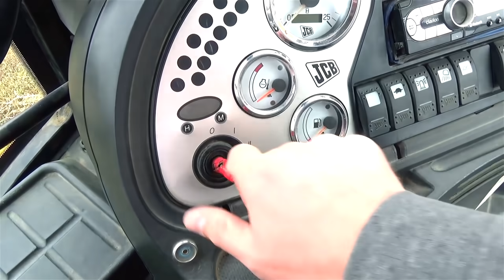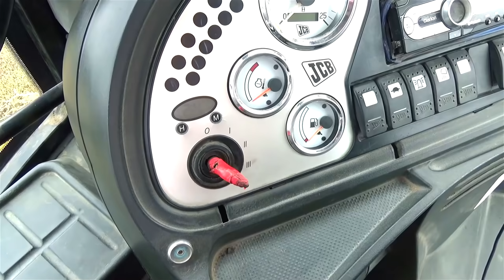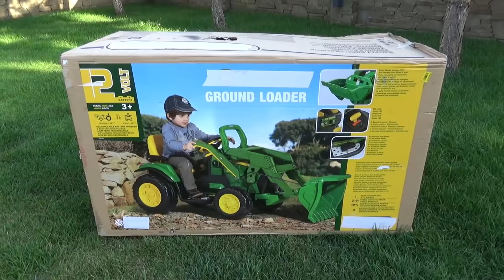Найулюбленіші відео на каналі Діма і машинки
Ці відео найбільше цікавить наших улюблених глядачів канала Діма і машинки

Дякую за перегляди!